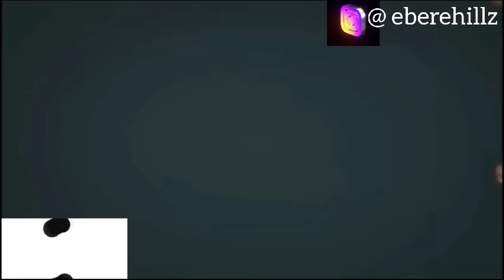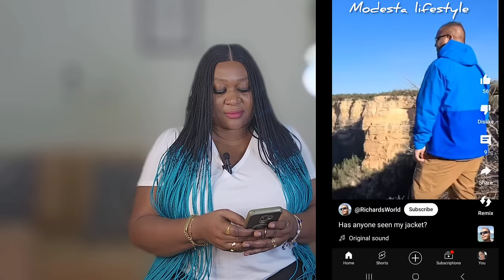Breaking @DeeMwango Joined Dream Team Charity @iammarwa Stolen Jacket 💔 Shona Made it to Jamaica